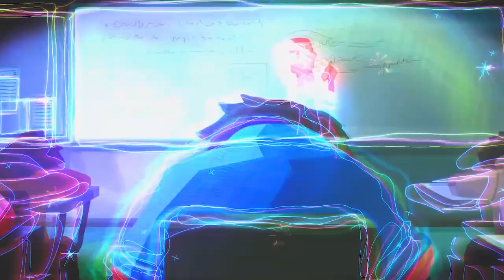Evening class ||student on sleeping mood amazing seen